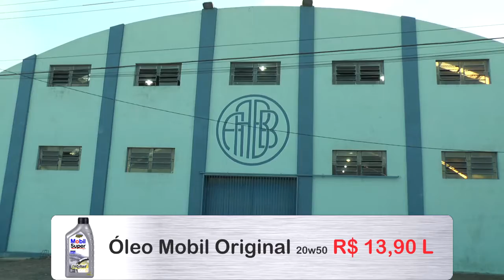PREFEITURA DE TAPES DIVULGA DATA OFICIAL DO CAMPEONATO REGIONAL 2018.